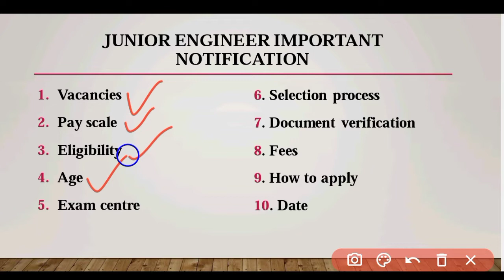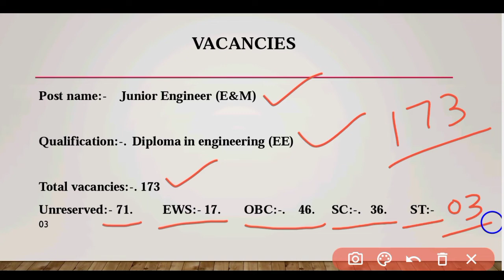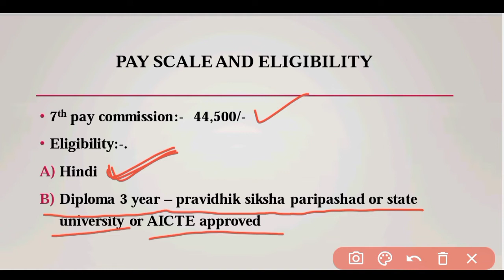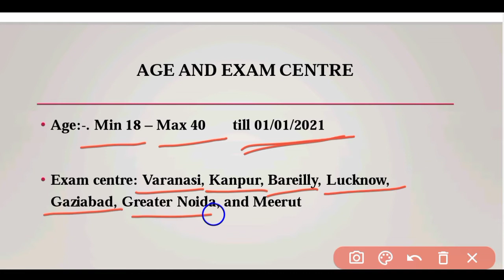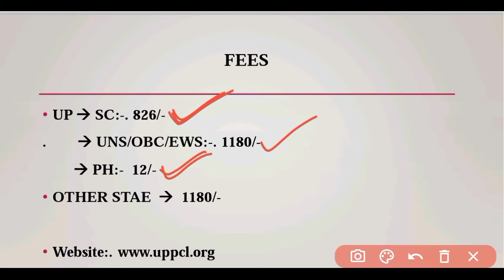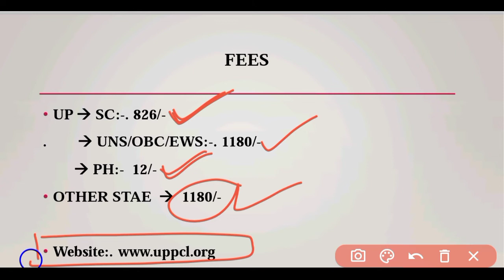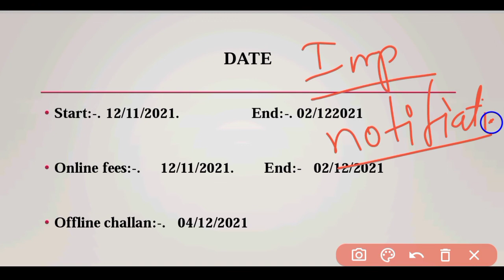UPPCL_JE_new_vacancies_details||SSC_JE||UPSSSC_JE ssc_je uppcl_je ssc_exams